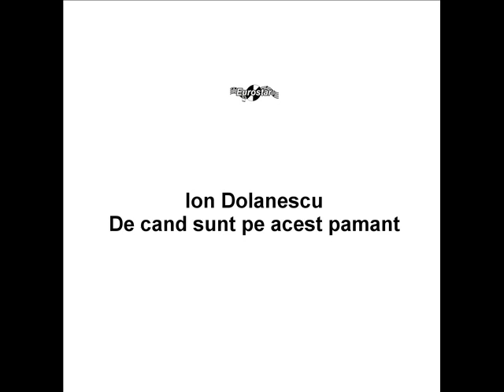Ion Dolanescu Tanta